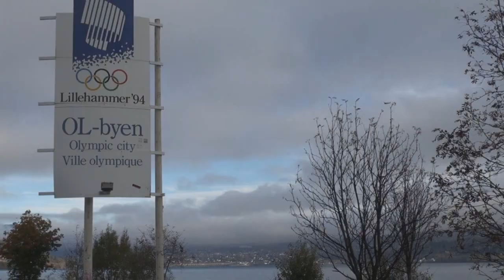Schornsteinfeger-Azubi in Norwegen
Schornsteinfeger-Lehrling Julian Fingerhut verbrachte einen Monat 1200 Kilometer entfernt vom heimischen Ausbildungsbetrieb in Lillehammer. Dort kehrte er gemeinsam mit Meister Kai Olsen die Schornsteine und Kamine der Einheimischen. Gefördert wurde sein Aufenthalt von der Mobilitätsberatung der Handwerkskammer Braunschweig-Lüneburg-Stade mithilfe des Leonardo-da-Vinci-Programms "Lebenslanges Lernen".